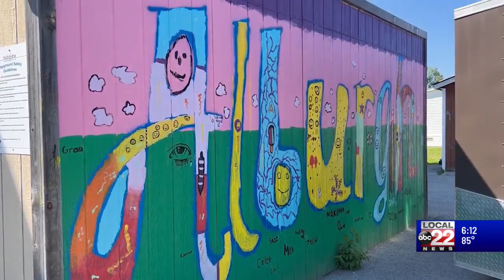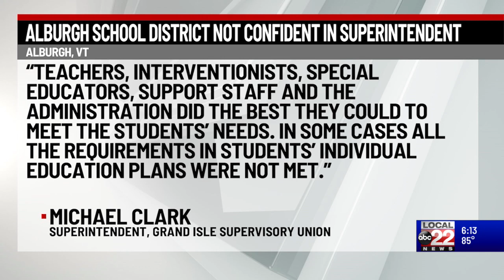Alburgh parents voice frustration with education services